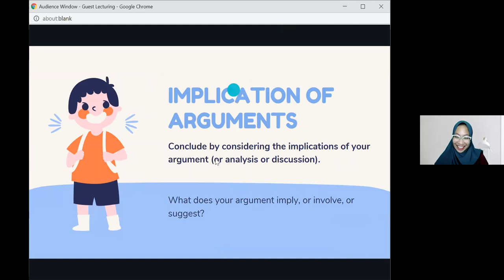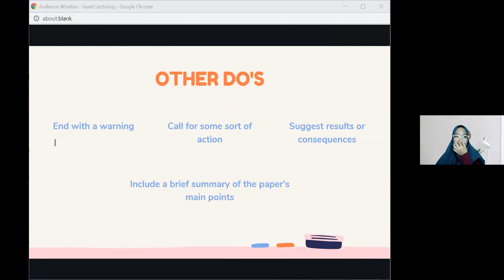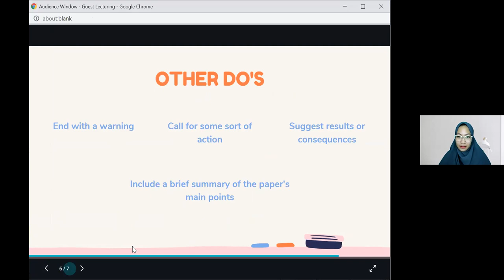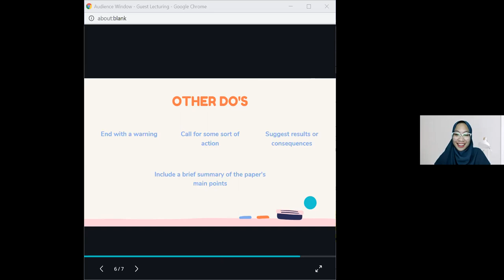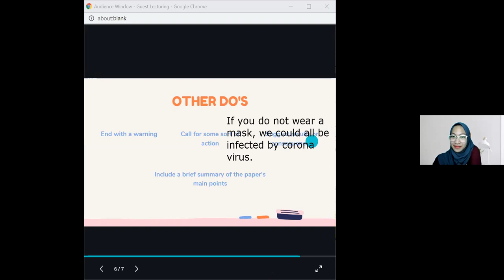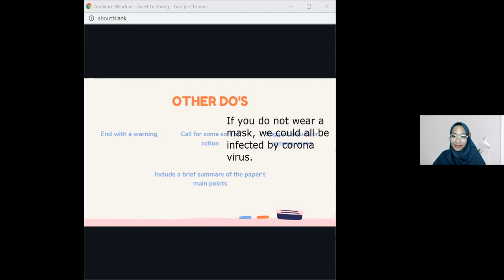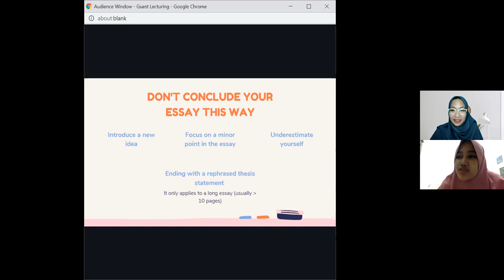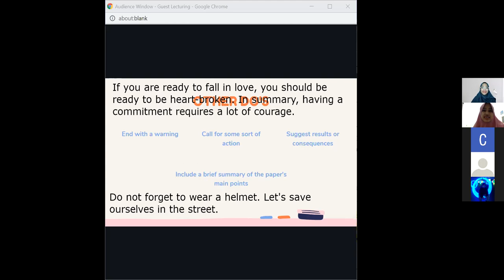Guest Lecturing on how to write a conclusion : Descriptive Essay